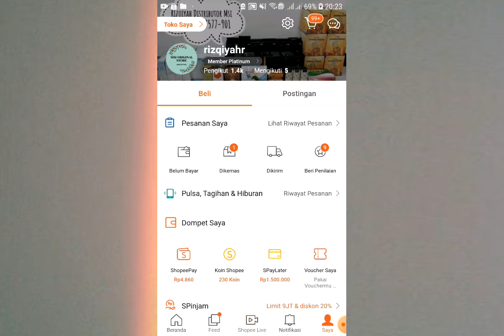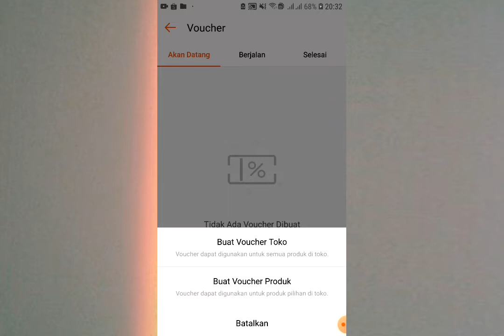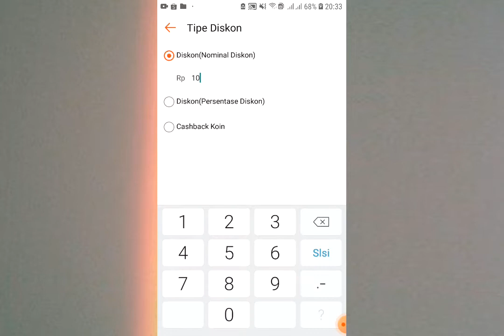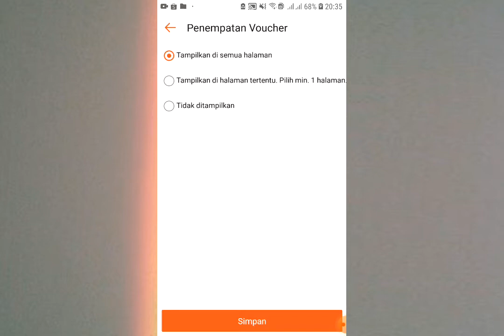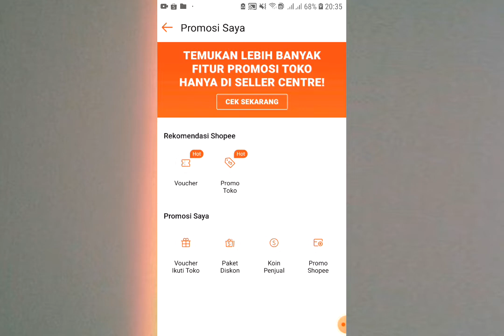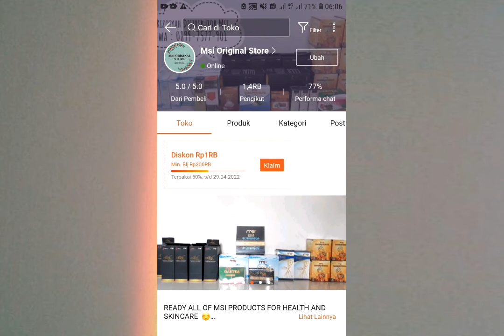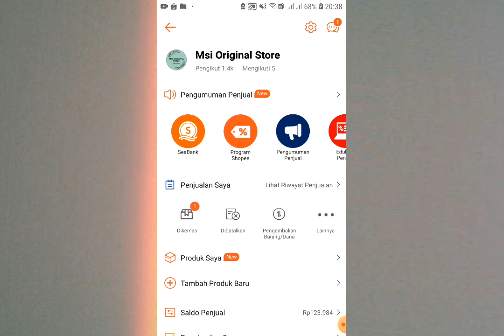CARA MEMBUAT VOUCHER PROMO TOKO SHOPEE || MEMBUAT VOUCHER PRODUK SHOPEE || VOUCHER IKUTI TOKO SHOPEE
Pembeli mana sih yg ga seneng sama yg namanya diskon dan promo?? 😁
Sekecil apapun diskon maupun promo yg ada, pasti akan di buru sama si pembeli 🤭

Nahh... Pada video kali ini aku bakal ngasi tutorial bagaimana cara membuat promo toko di shopee atau membuat promo produk toko shopee 😊